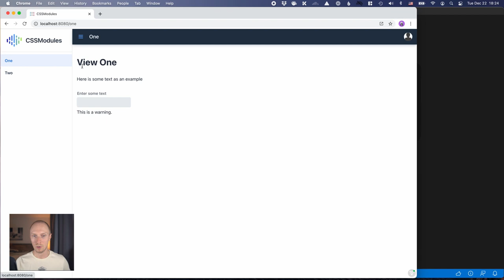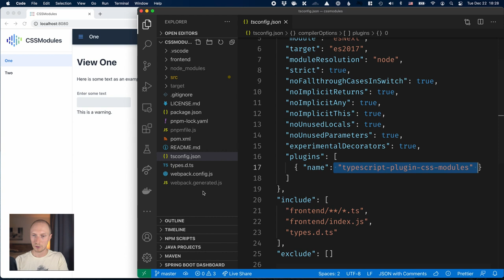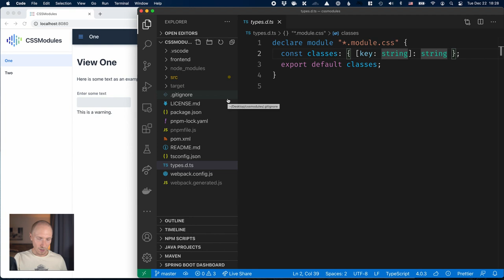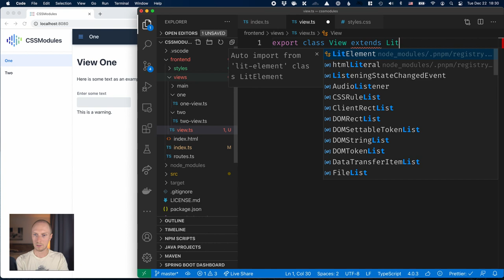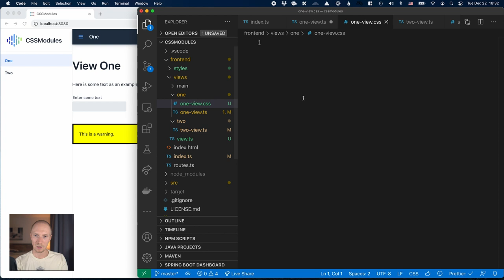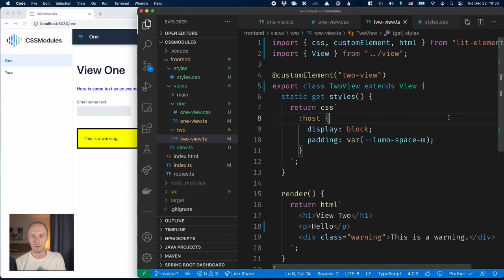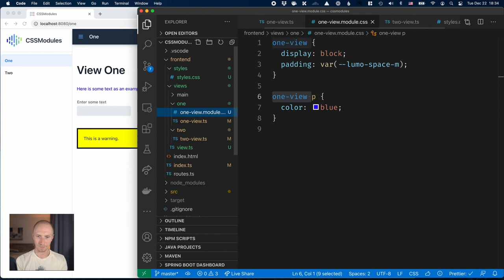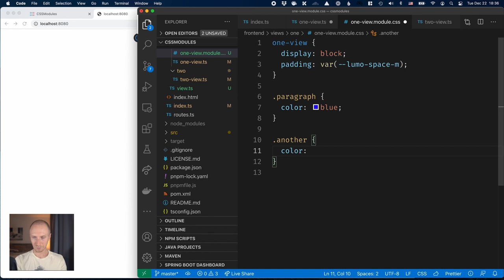Styling LitElement views part 2: global styles and CSS modules (Vaadin Fusion)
In this video, Marcus walks you through configuring global styles and CSS modules in a LitElement based Vaadin Fusion project. We take a look at configuring webpack and TypeScript plugins, creating a base view class that turns off shadow DOM, and finally two ways of scoping styles in views.

0:00 - Intro
0:36 - App walkthrough
1:03 - Installing style-loader and typescript-plugin-css-modules
1:20 - webpack configuration
2:19 - Type definitions
2:33 - tsconfig.json plugin configuration
2:54 - Configuring the TS version to use
3:44 - Defining global styles
5:00 - Creating a View base class and turn off shadow DOM
6:06 - Defining view specific styles
8:36 - Using CSS modules for view styling